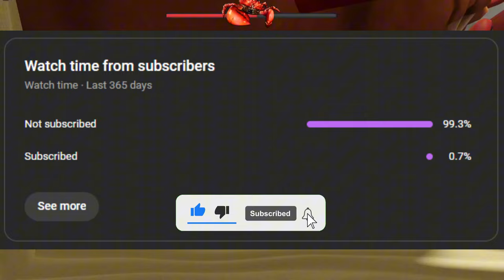I Became The BOSS CRAB VS The WHOLE SERVER! | The Strongest Battlegrounds